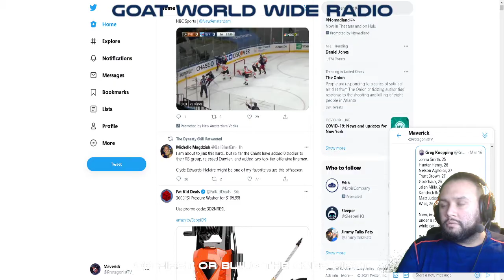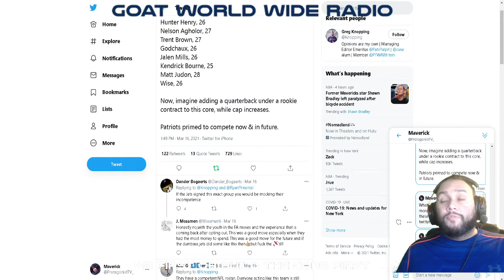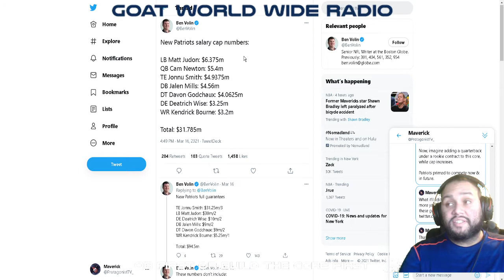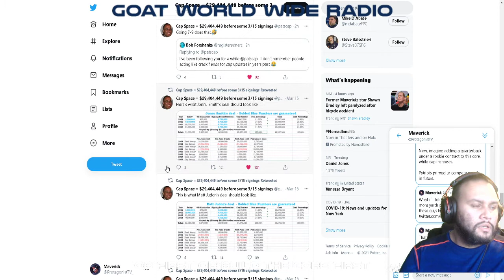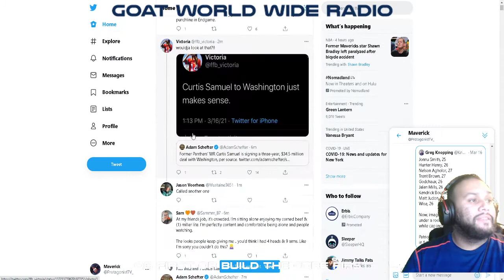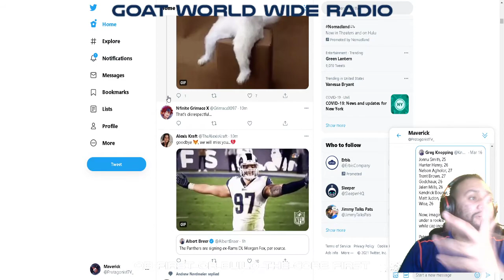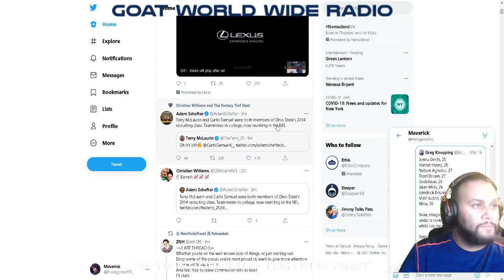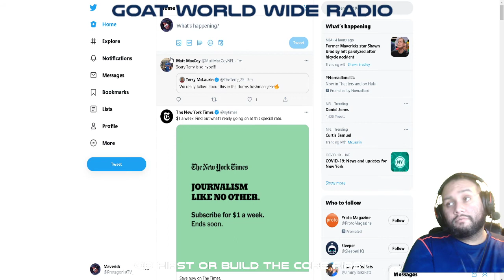Patriots strike early and often in free agency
The Patriots addressed needs at almost every position. ARE THEY DONE? Man i hope not but are they built to last?